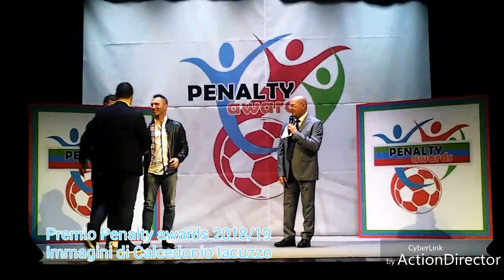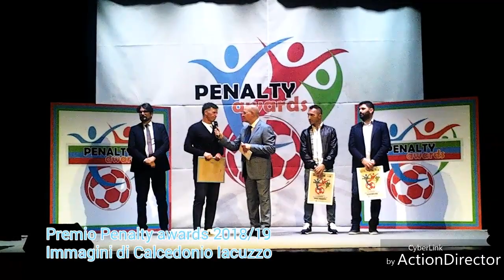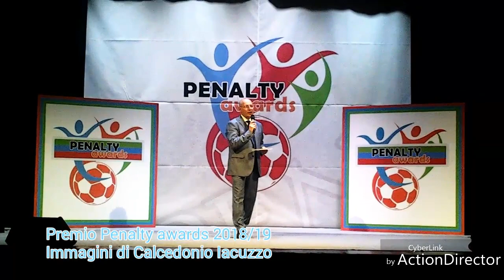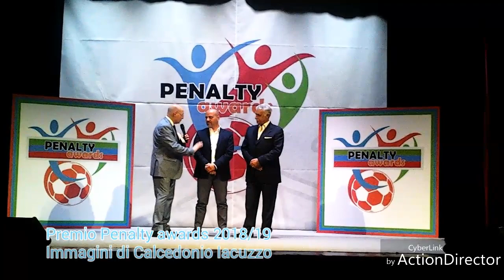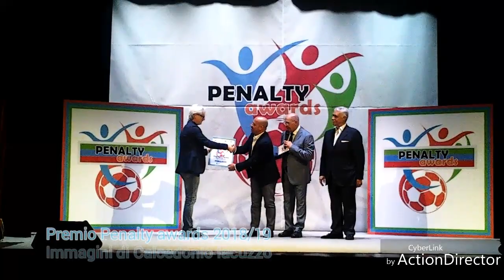Riprese video di Calcedonio Iacuzzo :Premio Penalty awards 2018/19